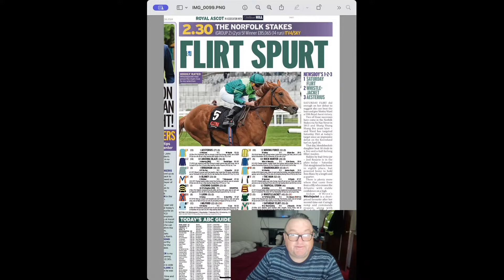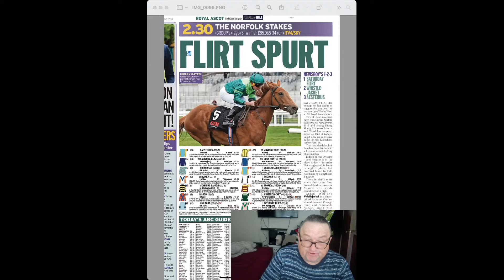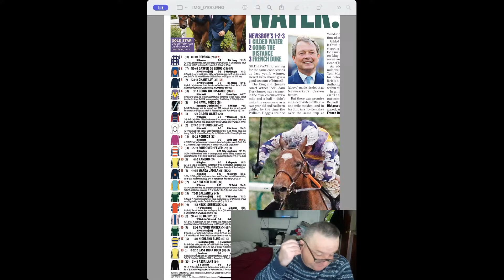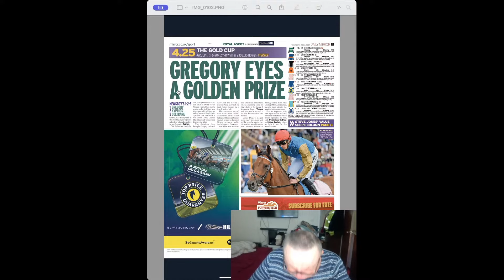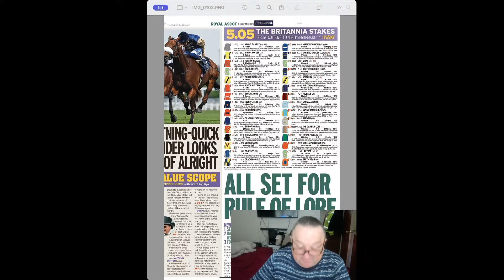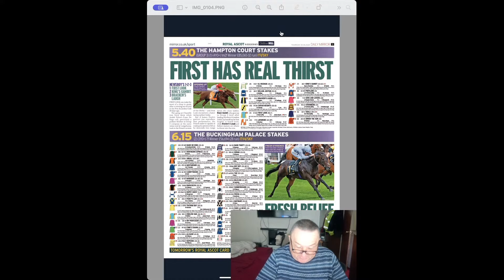SeasideMark: Desperate To Bet At 6am..(20/6/24) (Deleted Stream) (Full Stream)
6am and there he is all worked up and worried about his money, gadgets and betting... lush...x4